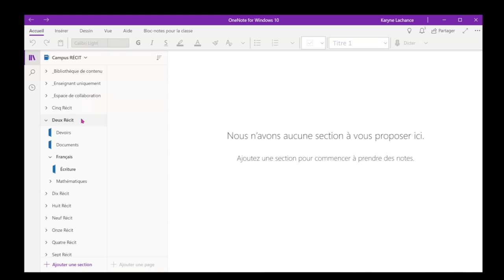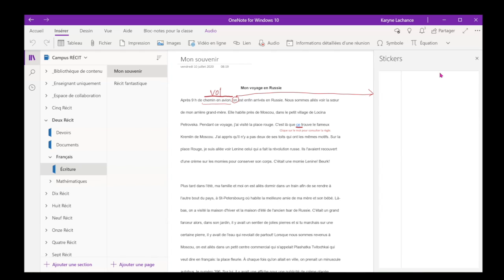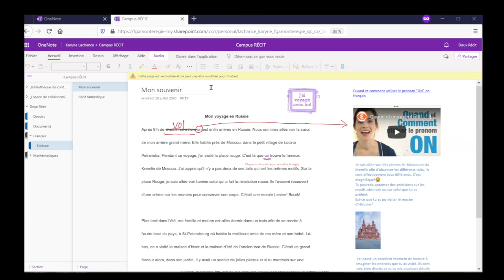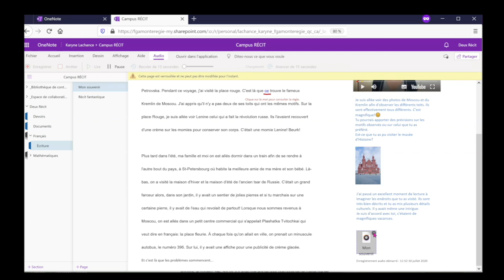9 Les outils de rétroaction